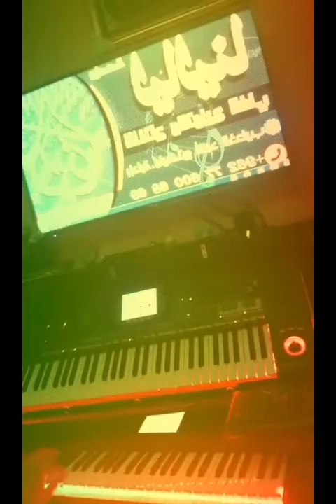سهرة فنيه في أستديو ليالينا للأنتاج وتوزيع الفني